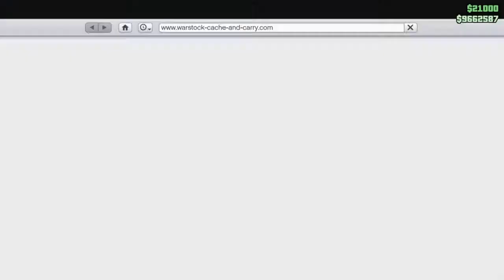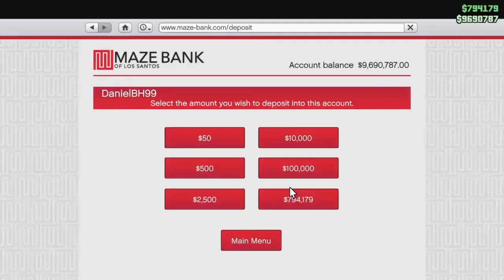WilllxD dies in a car crash (and some other shit)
A smorgasbord of shenanigans from the online portion of Grand Theft Automatic

KMS